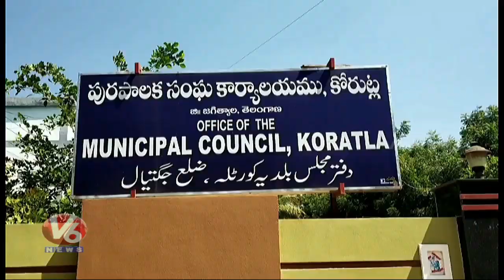Pawan As Korutla New Municipality Chairman | Jagityal District | V6 News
Pawan As Korutla New Municipality Chairman | Jagityal | V6 News